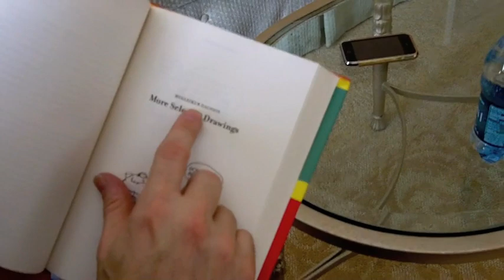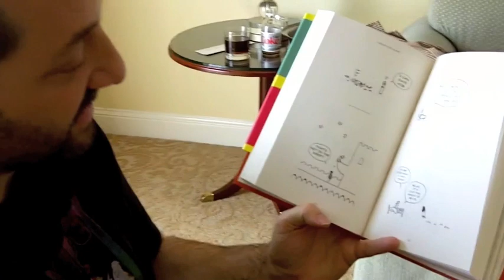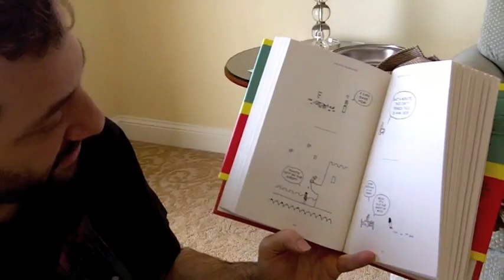Judd Apatow Talks About "I Found This Funny"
The producer, director and screenwriter Judd Apatow tells us why he likes the cartoons of Hugleikur Dagsson. Apatow edited the book and all proceeds go to 826 Valencia, a tutoring center in the Mission.